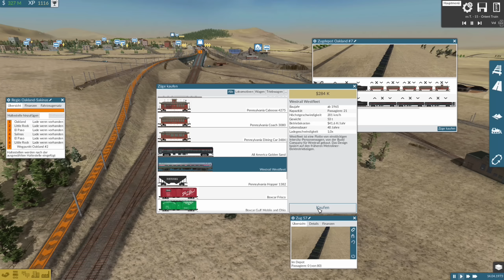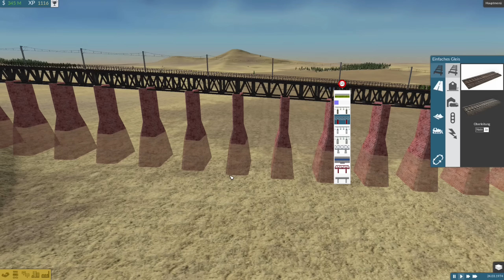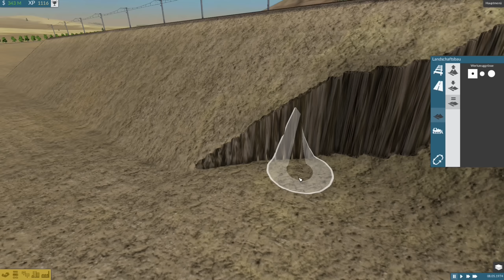TRAIN FEVER: USA-DLC #66: Wir haben wieder eine Dampflok [Let's Play][Gameplay][German][Deutsch]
Der KOSTENLOSE DLC zum Hauptspiel Train Fever beinhaltet die USA als neue Landschaft, sowie 50 neue Fahrzeuge. Es gibt Wild West-Städte und Wüstenlandschaften sowie angepasste Bäume, Straßen sowie einen angepassten Himmel. Natürlich verändern sich wie im Hauptspiel die Landschaften und Städte dynamisch, je nachdem wie und was wir bauen.
Wie im Hauptspiel ist es nun an uns, ab dem Jahre 1850 für den Transport von Gütern und Passagieren zu sorgen.
Alle Fahrzeuge sind realitätsgetreu anhand von Blaupausen und Fotografien der Originalfahrzeuge entstanden, unter grosser Mithilfe der äusserst aktiven Mod-Community.